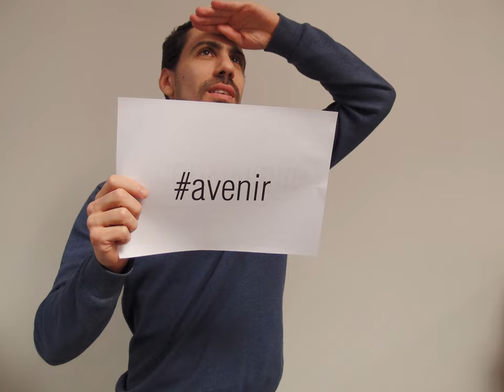Tu viens à l'Assemblée Générale ?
L'assemblée générale de Vitacolo se tiendra le samedi 28 janvier 2017 au 6 Avenue Sidoine Apollinaire, 69009 Lyon (chez Woonoz / Projet Voltaire). Adhérentes, adhérents, vous y êtes attendus pour un moment convivial !
Au programme : accueil à 10h le samedi matin, des débats et le debrief' de l'année 2016 bien sûr... mais aussi un repas festif le midi ! L'AG s'achèvera vers 19h30/20h et un repas au restaurant sera proposé à tous les participants.

Il est possible d'être hébergé à Lyon, à la demande.

Le dimanche matin, le rendez-vous est fixé à 10h30 à l'arrêt de métro Masséna pour une promenade au parc de la Tête d'Or puis un brunch tous ensemble.

Venez nombreux !!
L'équipe Vitacolo

PS : n'oubliez pas de valider votre présence dans votre espace adhérent